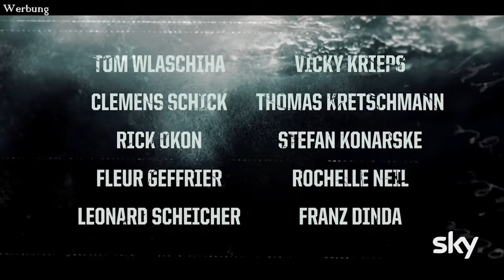Piet VERSTECKT sich im Müll in GTA Online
Wir verstecken uns am Pier in GTA Online!

Dies ist ein Multiplayer Let's Play Gameplay in GTA Online. Wir haben das Spiel auf dem PC gezockt.